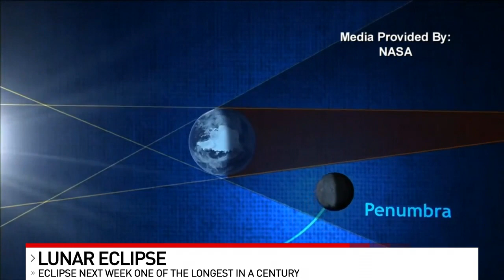Astronomer Dean Regas talks upcoming lunar eclipse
You'll want to look to the sky soon for a one-of-a-kind experience